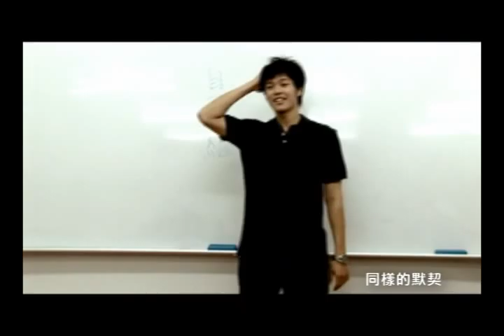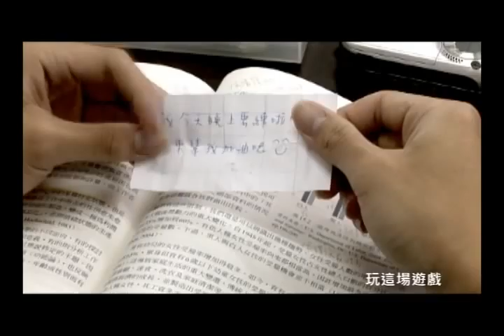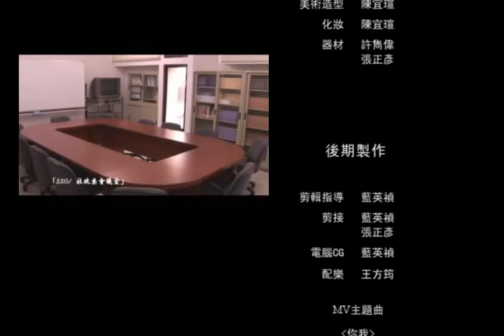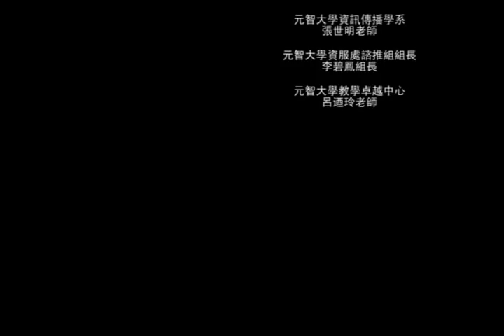2008 Yuan Ze University Social Policy and Sciences Dept Image Video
2008 Yuan Ze University Social Policy and Sciences Dept Image Video